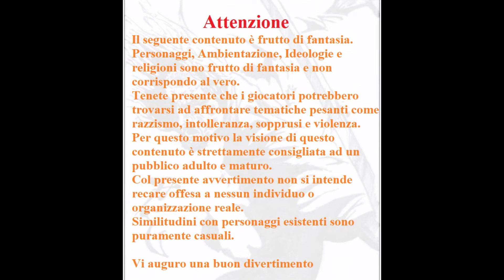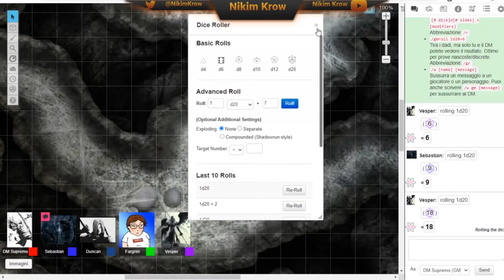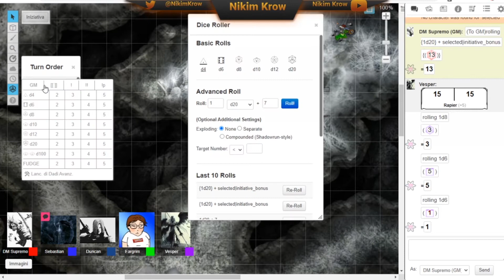D&D 5 ED La Ruota del Tempo Ep 29 parte 1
Buona visione :)

Artisti Deviantart